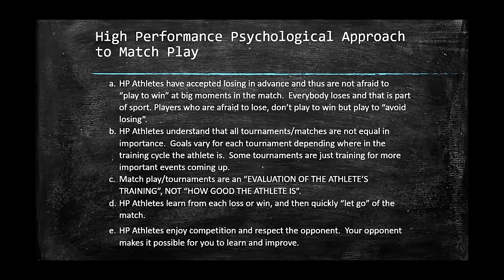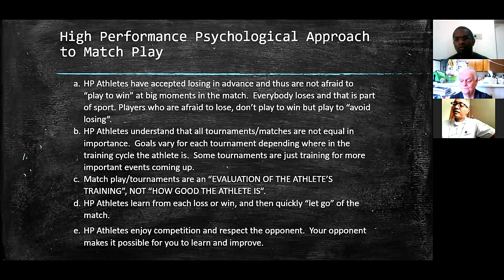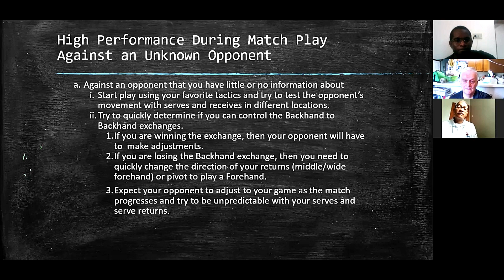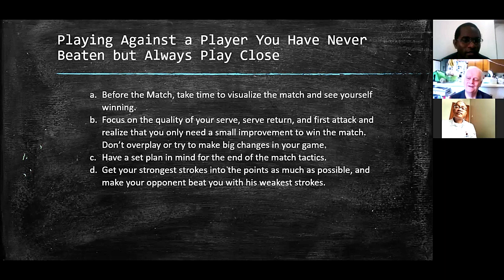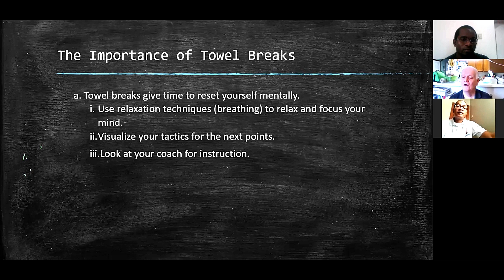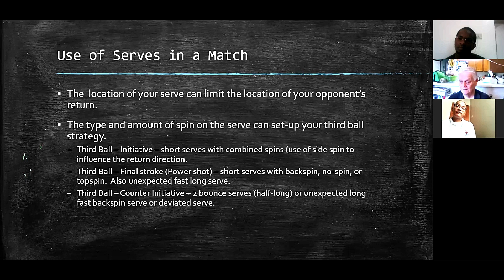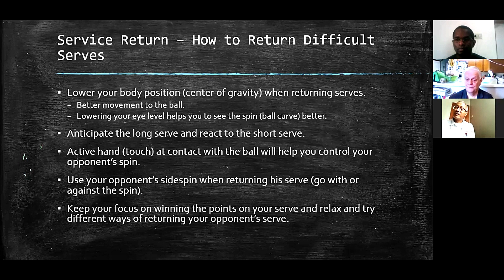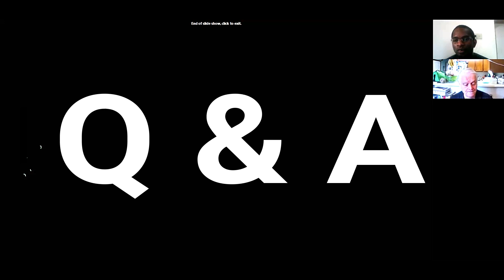Table Tennis Match Management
This is a lecture by the 1972 Detroit U.S. Open Team Champion Richard McAfee. Some of the many roles he has played over the years are USATT National Coaching Chair; Founder/Director of the Association’s National Schools Program, Director of the U.S. Eastern Training Center, to name a few. In this lecture, he discusses high performance and table tennis match management with former T&T no.1, national champion & coach, Curtis Humphreys.